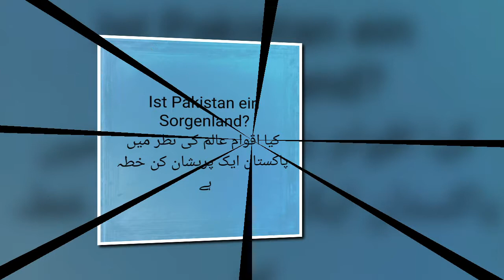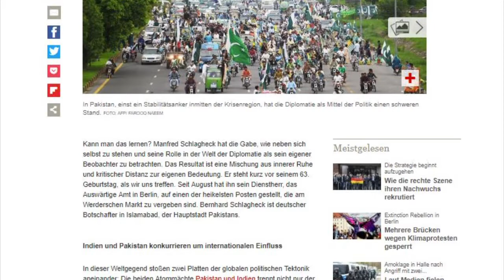German Ambassador in Pakistan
Bernhard Schlagheck hat eine der heikelsten Aufgaben übernommen: Er leitet die deutsche Botschaft in Pakistan. Ein Portrait.